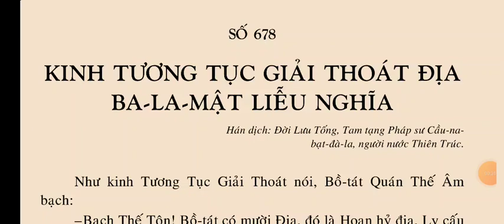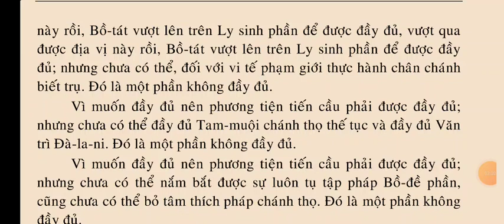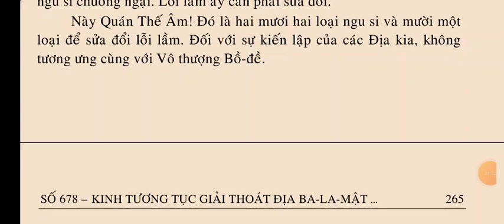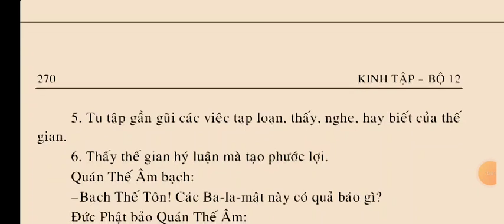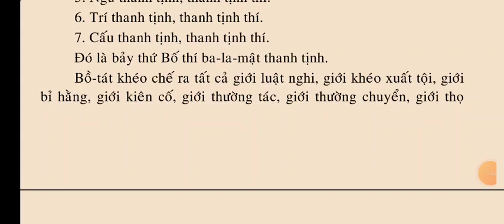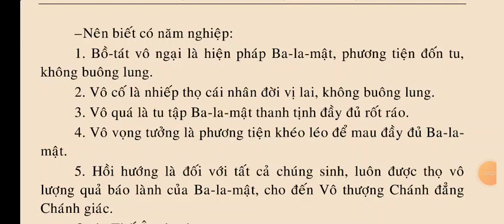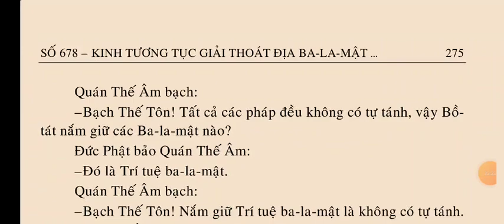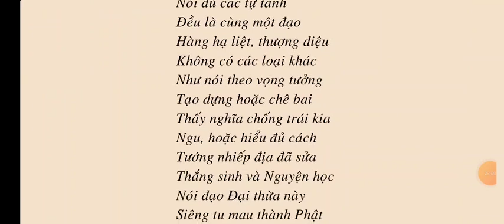Kinh Địa Ba La Mật Liễu Nghĩa Thuyết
☸ 𝙆𝙄𝙉𝙃 𝙋𝙃𝘼𝙏 𝙈𝙀𝘿𝙄𝘼 ❤ thường ĐỌC KINH PHẬT, chia svà Truyền đạt Kinh Phật. Hãy cùng Kinh Phật Media học Phật nghe Pháp, như những gì được nghe khéo thọ trì làm theo, thuận lời Phật dạy.